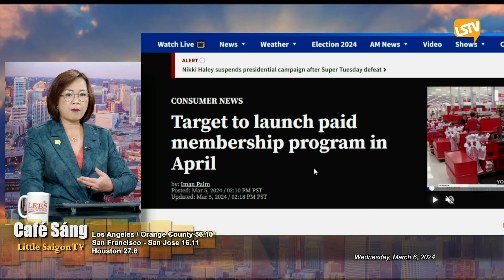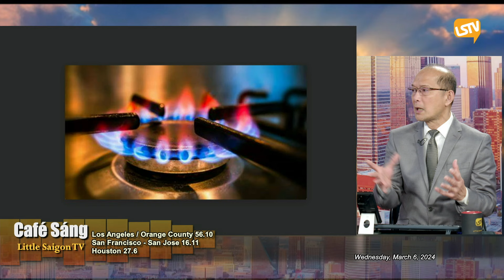Cà Phê Sáng P2 (03-06-24) Thú vui làm vườn mang lợi nhiều lợi ích cho sức khoẻ